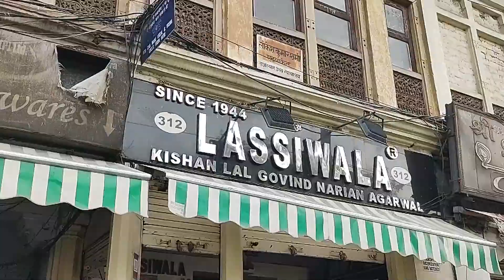Jaipur's Morning Vibes!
Hello Everyone,
I hope you all guys are doing good. It was a great day in Jaipur with great places - Albert Hall and Hawa Mahal. Also we went to a famous Lassi shop which is there since 1944 for a Lassi. If you a want a best coffee in Jaipur then I'll recommend you to go at Statue Circle for that.

See you guys in next one!